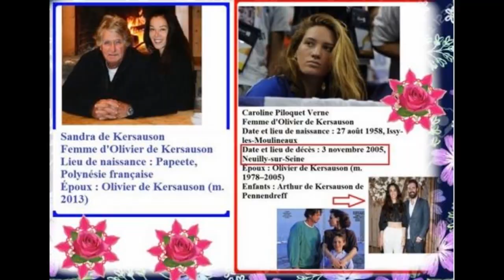Sandra a 45 ans : qui est la nouvelle épouse d'Olivier de Kersauson ?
Le navigateur a 78 ans, et il est atteint d'un cancer. Il a retrouvé l'amour avec une jeune Tahitienne, après le décès de son épouse Caroline